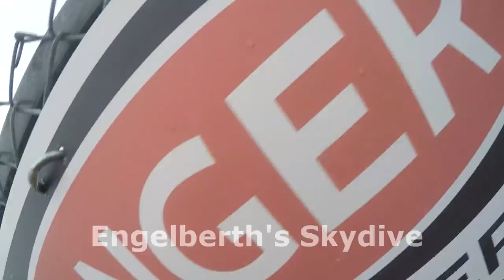Skydive Sebastian - Engelberth's Skydive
Swoopware: Adventure Tour Video - Engelberth's Skydive